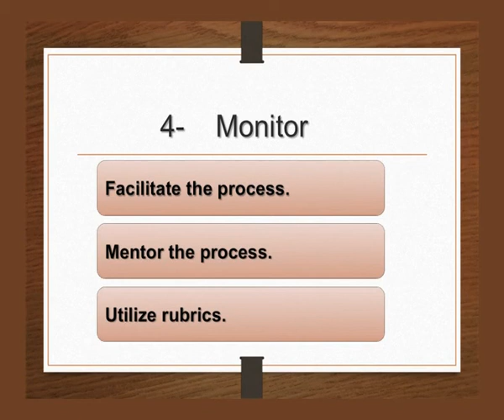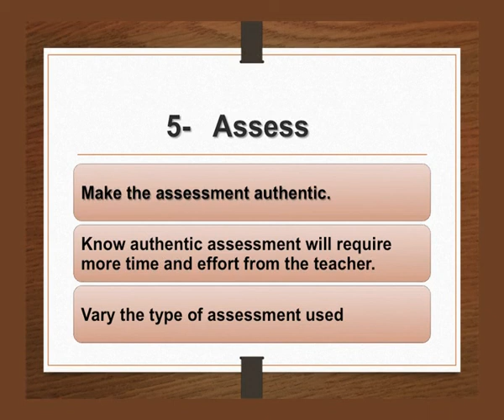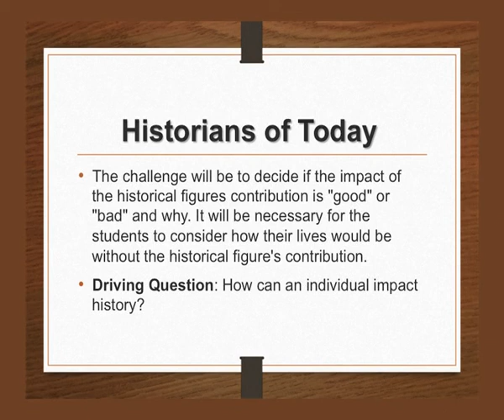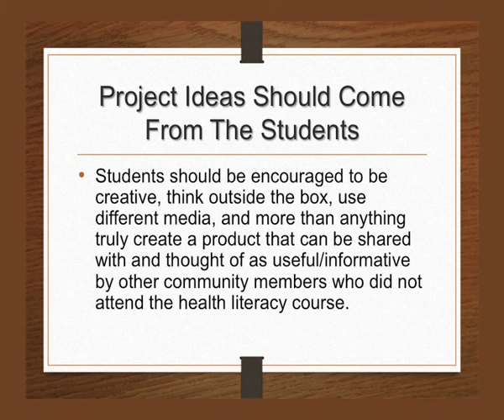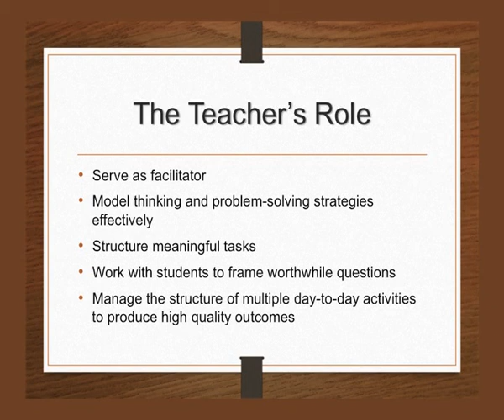Project Base Learning Ep 01 Part 02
Project Base Learning Part 02